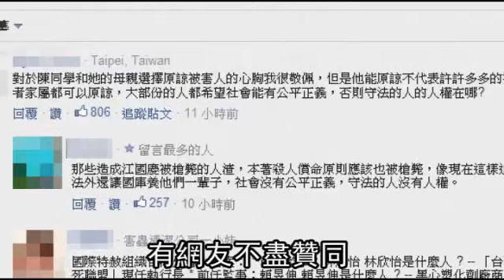透露父被刺死 陳為廷po文挺廢死--蘋果日報 20140526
北捷日前發生台灣首起捷運隨機殺人案，釀成四死二十四傷，廢死爭論也再度被挑起，太陽花學運領袖陳為廷昨在臉書發文，以父親遭刺身亡、也是被害者家屬的身分強調，他主張廢除死刑。陳為廷寫道父親在他出生前三個月就過世，從小他都被母親告知「爸爸是車禍過世的」，直到母親離世，他都相信父親是這樣離開。

父遇刺亡
陳為廷PO文挺廢死

北捷日前發生台灣首起
捷運隨機殺人案
兇手鄭捷的罪行
不只震驚國人
也造成社會人心不安
廢死議題也再次被提出來討論
太陽花學運領袖陳為廷
昨天上午在臉書發文
他表示
他一直以為父親是因車禍過世
一直到大三整理母親遺物時
才知道從未見過面的父親
其實是殺人案的被害者
陳為廷以被害者家屬的立場
強調他仍舊主張廢除死刑
陳為廷的主張
在北捷隨機殺人案後
引起網友熱烈議論
有網友不盡贊同
認為守法的人的人權在哪
也有網友稱讚
陳為廷的媽媽很偉大
選擇將恨放下